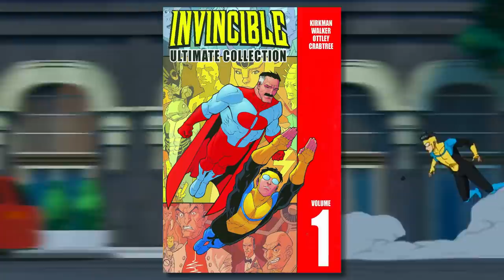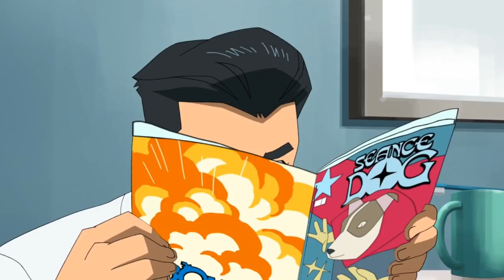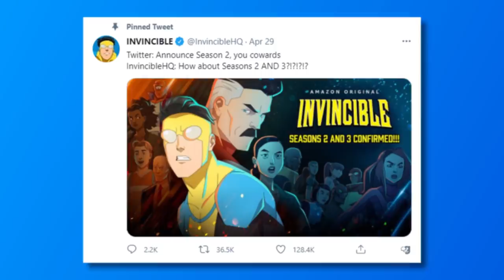Steve Reviews: Invincible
A quick review on the new Amazon series: Invincible. Wasn't expecting much from this, but was very pleasantly surprised!